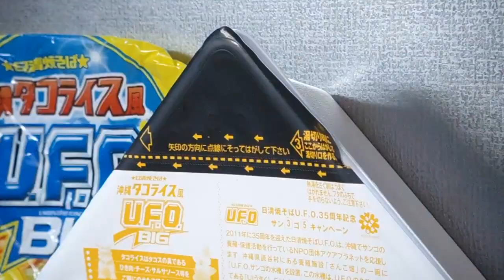No.4705 日清焼そばU.F.O.沖縄タコライス風ビッグ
日清食品 Nissin Foods (Japan) Nissin Yakisoba U.F.O. Okinawa Taco Rice Style, Big